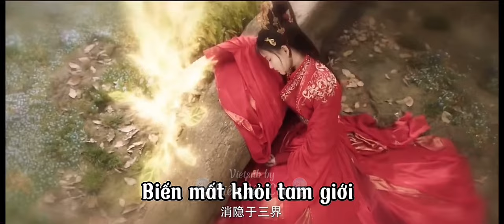[VIETSUB] Trailer phim "TÀNG DƯỢC LỆNH" / CANG YAO LING / 藏药令 - Lâm Tiểu Trạch - Phan Nghị Hồng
🎬Phim "TÀNG DƯỢC LỆNH"藏药令🎬
* Tên tiếng anh : "THE DIVINE HEALER" - "CANGYAOLING"
* Thể loại : tình cảm, huyền huyễn
* Số tập : 24
* Nền tảng chiếu : YOUKU nội địa
* Ngày chiếu : 18/01/2024
* Diễn viên : Lâm Tiểu Trạch, Phan Nghị Hồng,...

Nữ9 Tiểu Lan là một yêu tinh thảo dược ở Làng Thảo Dược, bất ngờ cứu được thần y quân y A Cửu, người có thể vượt qua “kết giới” của Làng Thảo Dược. Cô không hề biết rằng A Cửu, ngoài vai trò là "Thần dược Cửu" được tôn kính, còn có một danh tính ẩn giấu - chỉ huy Cục Thượng Thanh được giao nhiệm vụ bắt yêu tinh thảo mộc. Tiểu Lan và A Cửu, thông qua sự xoay vần của số phận, đã hình thành một mối liên kết đặc biệt nơi họ chia sẻ cuộc sống và cách chữa trị, dẫn đến trò chơi mèo vờn chuột và tiết lộ số phận đan xen trong cuộc sống quá khứ và hiện tại của họ

[VIETSUB by 🎐Hiểu Yên Các🎐]
Tiktok : 🎐Hiểu Yên Các🎐 (@hieuyencac1)